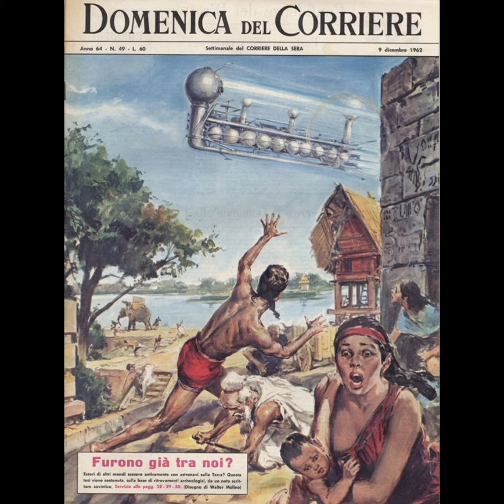UFO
formato 2